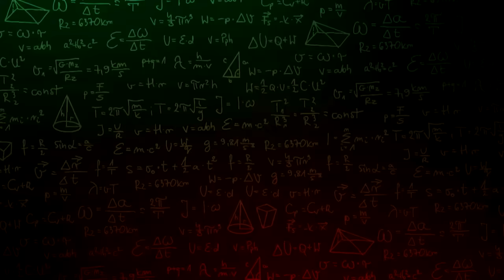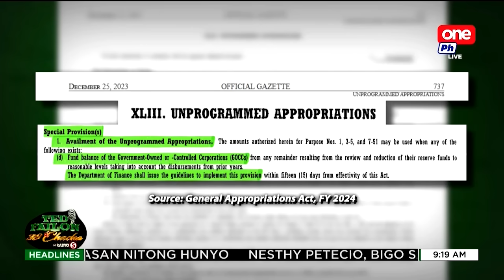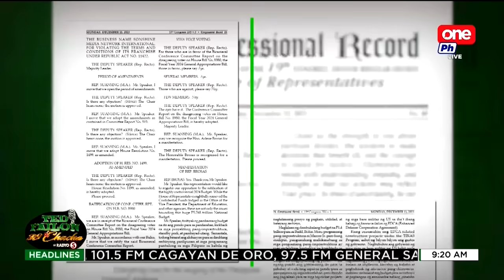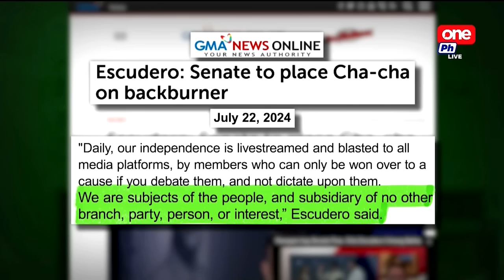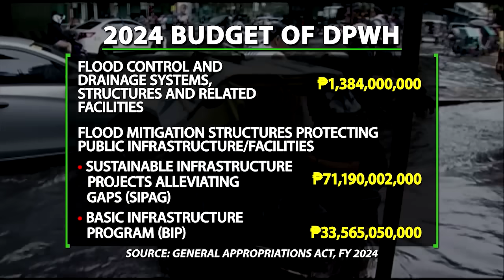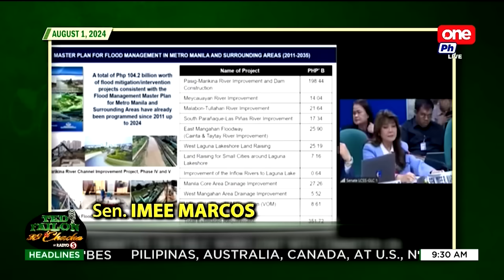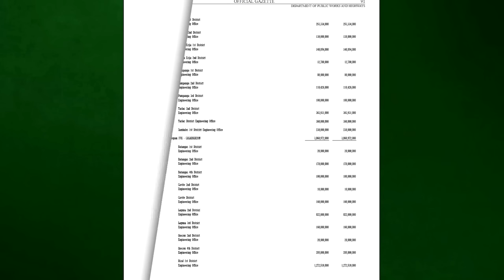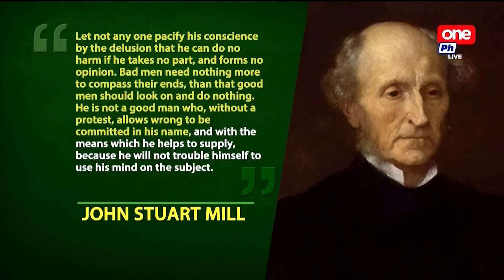THINK ABOUT IT by TED FAILON - ’Mga kasabwat?’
Ang dalawang kapulungan ng Kongreso ay nagkakaroon ng budget hearing kung saan dapat hinihimay nang lubos ang bawat departamento, at ang mga programa ng mga departamentong ito na paglalaanan ng pera ng bayan. Ang Kamara at Senado ang nag-aapruba sa paglalaan ng bilyon-bilyong piso para sa flood management, flood control at flood mitigation projects.

Ngayon inuusisa ito ng Senado, saan daw napunta ang pera, at bakit wala umanong master plan? Nagbigay kayo ng bilyon-bilyong pisong pondo sa programang walang master plan?

Habang nagagalit din ang ilang mambabatas kung bakit kinukuha ng Department of Finance ang P89.9 billion na pera ng PhilHealth. Sino ba ang naglagay, at nag-apruba sa general appropriations act para payagan na ito ay gawin ng DOF sa PhilHealth? Think about it.